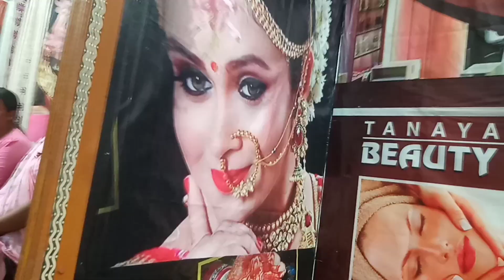|permanent hair straightning |Matrix products|curly hair|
-How to straight hair at home
-how to straight hair
-how to straight hair permanent
-curly hair straight